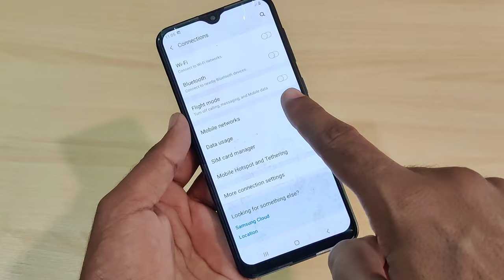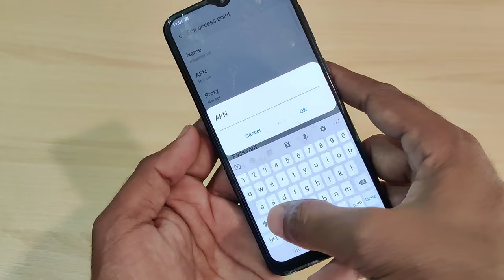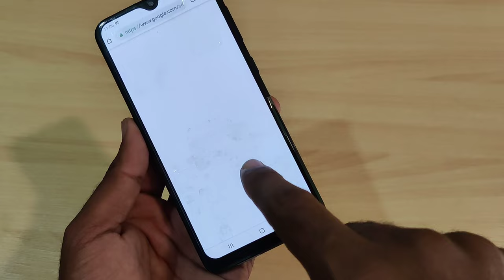Galaxy A13 Internet Settings Fix Data Speed | Network Not Work Solution Samsung